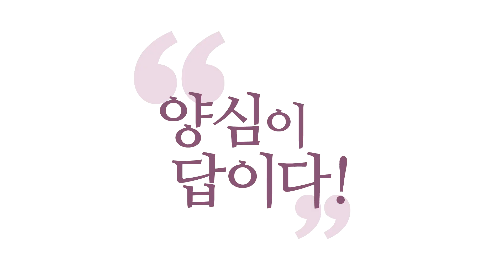[3분 양심] 전생, 모르는 게 약이다 _홍익학당.윤홍식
(191106 수낮 대담) 여러분, 현상계에 대해서 지금 안다고 해도요,
모르세요. 정보가 부족해요.
지금 내 옆에 사람이 어떤 윤회 과정에서 여기 와 있는지
모르잖아요, 솔직히.

내가 볼 땐 "저게 사람이냐?" 해도 진짜,
진짜 막 동물계에서 바로 올라와 있는지도 몰라요.
"아, 그래서 진짜 그랬구나!" 이럴 수도 (있어요).
사람 생활이 너무 서투른 사람일 수도 있어요.
잘 보살펴야 하는 거 아닌가요?
이제 갓 사람 입문한 사람일 수도 있단 말이에요.

"꼭 저거, 꼭 금수같아~" 그러면 진짜 금수일 수도 있어요.
사정을 모른다고요. 그러니까 우리 안에 흉악한 범죄가
일어나도 전생을 보면요, 또 다를 수 있어요.
"저 사람이 왜 저렇게 됐는가?" 모르시잖아요?
모르니까 살지 알면 복잡해집니다. 이제 판단을..(못해요)

아, 이번 생으로 보면 딱 이 사람이 나쁜 놈인데
쭉 전에 봤더니 "아이고, 저 당할만했구나!"
이럴 수도 있단 말이에요, 만약에.
모든 일이 그렇다는 게 아니라 이런 경우도 있을 거 아니에요?
그럼 혹시 내가 본 그 경우가, 그 경우면 어떡해요, 그러면?

이런 거 생각하면 여러분, 아무것도 못 합니다.
모르는 게 약이라고, 모르시는 게 나아요.
그러면 그냥 저는 그래서 그런 거 신경 쓰지 마시고,
혹시 하늘이 정보를 주면 그만큼 감안하면 되고,
하늘이 정보를 안 주잖아요?
그러면 내가 아는 거 가지고 당당해지세요!

저는 항상 하늘하고 수작을 하니까, 제가 뭐 몰라도요,
당당합니다. 왜냐하면 '하늘이 더 나한테 정보를 안 줬는데
내가 어떻게 알아?' 하는 그런 게 있어요.

그러니까 내가 최선의 노력을 다했는데도 알 수 없는 것들은
어쩔 수 없는 거잖아요. 그것은 어쩔 수 없는 거니까,
"아버지, 제가 이 정도 알고 이렇게 판단하고 하면
기특한 거 아니에요?" 이제 이런 마음이 있거든요.
'정보 안 내놓는 아버지 탓이다.' 이런 마음이 좀 있어요.
수작하며 살다 보면 대개 그런 느낌을 아실 거예요.

그래서 저는 항상 이게 알면 아는 대로, 모르면 모르는 대로,
자명하게 합니다. 모른다고 막 "몰라서 어떻게 해요?"
어떡해요? 알 길이 없는데.
그럼 내 아는 안에서 아버지가 원하는 건 이거예요,
하나님이 원하는 건.
"너 아는 정보 안에서 6바라밀로 해봐!" 이거거든요, 항상.
요걸로 기본으로 돌아오시면 돼요.

여러분 혹시 헤매고 계신 건요,
바라지 말아야 할 걸 바라는 것들이 많아요.
그래서 선택을 못 하시는 거예요.

"이거 사? 말아?" "아, 샀는데 가격 오르면 어떡해?"
그럼 이제 점을 쳐야 해요. 다 답이 없잖아요, 점쳐야지.
그러니까 지금 나는 알 수 없는 것까지 알아내야 한다는 걸
가지고 이렇게 계산을 하다 보면 삶이 얼마나 힘듭니까,
매사가?

그런데 "나는 몰라!" 나는 모르죠, 당연히.
"모르니까 내가 할 수 있는 안에서 자명하게만 하면 되지.
나는 당당하지." "손익을 떠나서 나는 당당하게 살고 싶어!"
이런 느낌으로 사시면, 훨씬 또 더 편하고, 더 잔걱정 없고
더 당당하고, 걸을수록 하나님하고 더 친해지는
그 길이 있어요. 그 길로 걸으시는 게 좋습니다.

저도 처음에는 망설였는데, 그 길로 걷다 보니까 점점
뻔뻔해지고, 단단해지고, 점점 뭔가 이렇게 마음이 더
단단해지고 안 흔들리게 되고.
그러면서 뭔가 이렇게 이제 그 현상계에 대해서
뭐 내가 잘못 파악하면 찜찜한 게 늘어야 하는데
자명한 게 늘고 있다는 거는 좋은 거죠.
제가 해보니까 그렇게 가시는 게 좋습니다.

그래서 항상 내 양심에 최선을 다했나만 물어보시면
딱 나와요. "네가 좀 더 노력했으면 알 거를 몰랐다?“
그러면 나중에 찜찜하죠. 그때 좀 더 알아볼걸...

그런데 내가 그때 알아볼 만큼 알아봤는데 안됐다 그러면
나중에 후회할 것도 없어요.
"그건 어차피 그건 안될 일이야. 그 안에서 나는 자명하게
선택했더니 이렇게 좋은 결과가 나왔어."
이런 경험을 하시게 될 거예요.
최선을 다한 그 판단에는 반드시 좋은 결과물이 옵니다.

이러면서 인과법도 연구하세요.
과거의 원인을 모르니까 지금 과보를 다 분석할 수는 없지만
내가 지금 여기서 주도해서 한 일에 대해서
과보를 분석하다 보면 인과법에 대해서 확신을 갖게 되십니다.